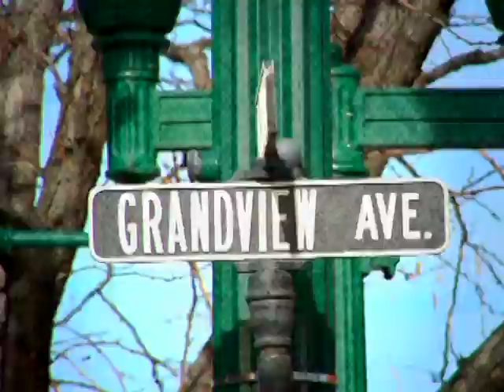Arvada Insights - John Marriott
On this segment of Arvada Insights Mayor Marc Williams talks with newly elected councilmember John Marriott.